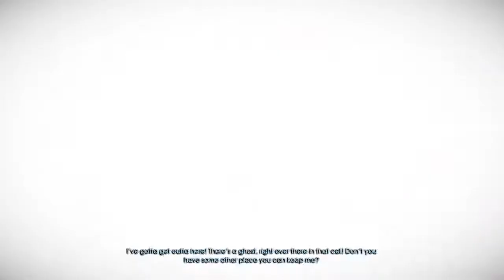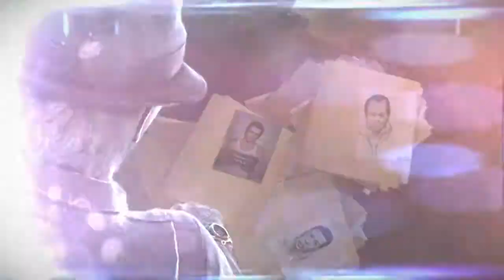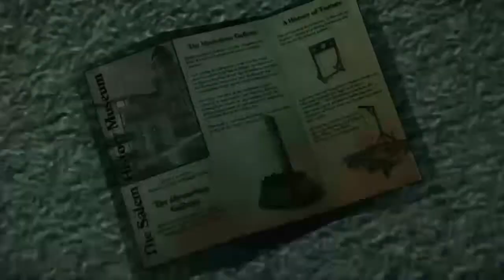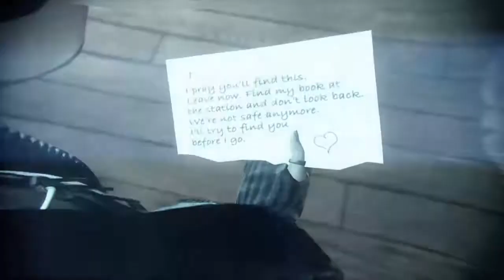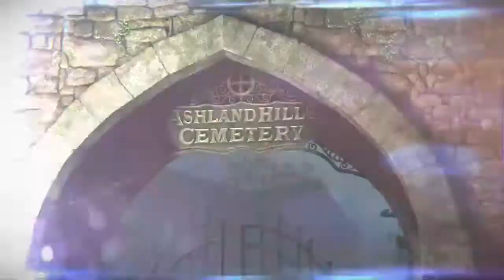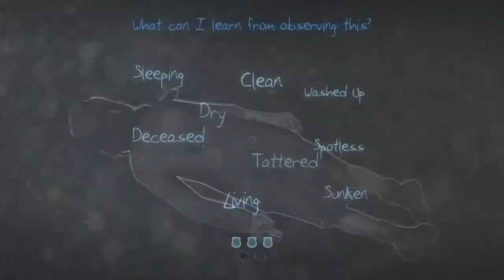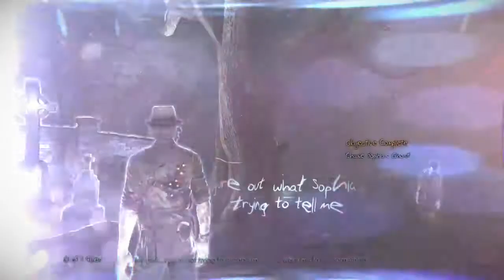Murdered: Soul Suspect Part 1 Live Stream - 2 / 2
Happy New Years! Can't Believe its 2015!! Did a Live Stream and beat a game i just bought on the PS4 called Murdered: Soul Suspect. Probably best to watch in moderation as it is about 6 hrs of gameplay but here it is none the less :D Hope you enjoy!!